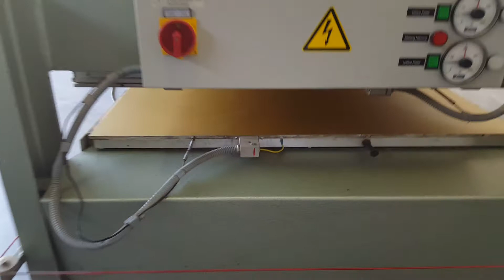JOOS JUNIOR I